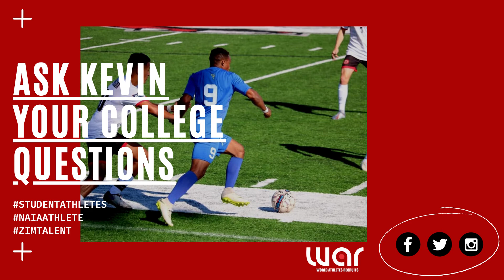STUDENT ATHLETE INTERVIEWS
Today's Feature on Kevin Sithole as we build-up to his interview on life as a student-athlete in the USA.